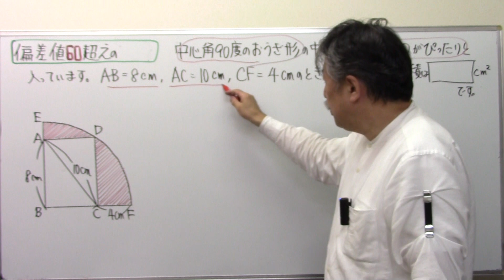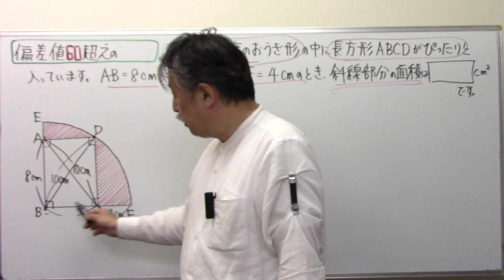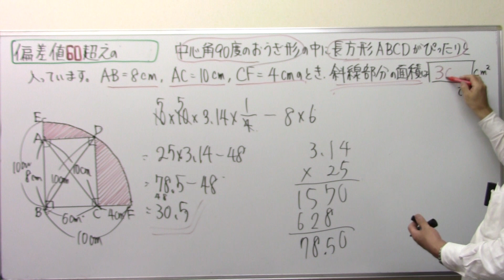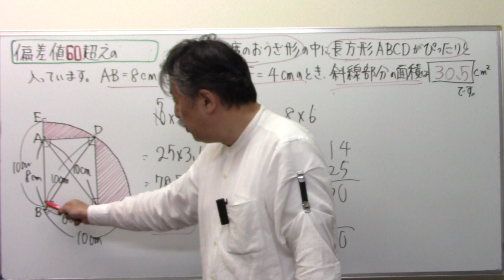偏差値60超えの算数7⃣3⃣0⃣おうぎ形の面積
おうぎ形の面積 長方形の対角線 60超え＠中学受験さくららチャンネル＃速さと比#伊勢物語＃芥川＃東下り＃在原業平#日能研＃サピックス＃早稲田アカデミー#浜学園#英進館#四谷大塚#馬淵教室#東京大学＃早稲田実業#塾なし＃独学#自力＃かんずめ塾いや＃桜葉塾＃中学受験国語＃中学受験国語専門＃中学受験過去問#過去問研究#田中学習会＃中学受験国語知識＃宝塚歌劇団＃宝塚歌劇＃宝塚＃桜良花嵐＃市進＃古文＃マドンナ古文＃漢文#とある男が授業をしてみた#佐藤ママチャンネル＃数学を数楽に＃慣用句#部首中学受験社会＃ニュートン算#滑車#動滑車#四字熟語中学受験理科＃時計算＃主語と述語＃四字熟語聞き流し#同音異義語#修飾語＃流水算＃滑車の原理#公務員試験＃教員採用試験＃慣用句聞き流し＃倍数算既約分数＃消去算＃第二次世界大戦#浮力中学受験#対義語#豆電球#直列＃並列回路#明るさ＃月の満ち欠け中学受験#ことわざ聞き流し＃ことわざ#熟語の構成#熟語の成立ち＃月の満ち欠け#部首名＃動滑車定滑車組み合わせ＃四字熟語覚え方＃売買損益＃売買損益中学受験＃差集め算＃通過算＃食塩水の問題＃栄東中＃速さと比＃埼玉県の中学受験